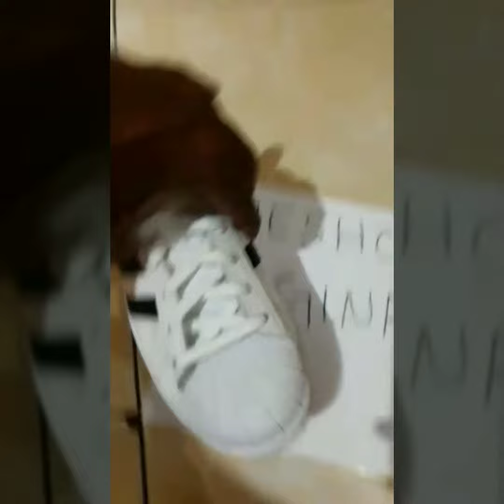RIVIEW SEPATU ADIDAS SUPERSTAR FOUNDATION PACK LEATHER WHITE / BLACK STRIPPES / GOLD LOGO ORIGINAL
Adidas Superstar Foundation Pack Leather White / Black Strippes / Gold Logo

Original made indonesia
BNWB ( Brand New With repleace Box )

Available Size
Euro :

38
40
40 2/3
41 1/3
42
42 2/3
43 1/3
44

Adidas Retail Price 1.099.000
Lieshop Original Sale 300.000 !!!
SELLING ONLY THE ORIGINAL PRODUCT FOOTWEAR !
MENJAMIN UANG KEMBALI JIKA BARANG TIDAK ORIGINAL :)
Line @lieshoporiginal ( pakai @ )
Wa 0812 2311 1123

Terima kasih.